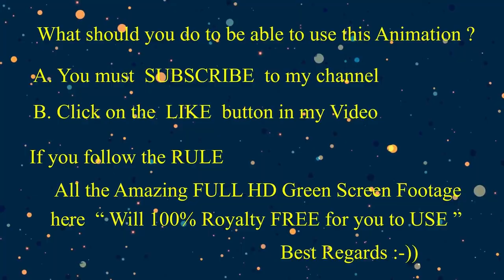ROYALTY 100% FREE Orchids Flower Brooming in 7 color 7 days ( Mon-Sunday ) Green Screen Footage